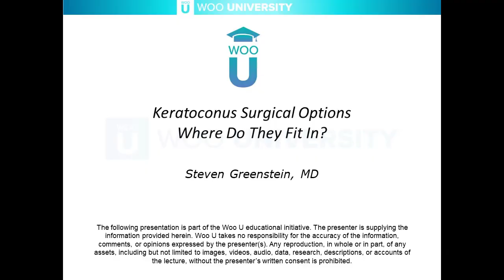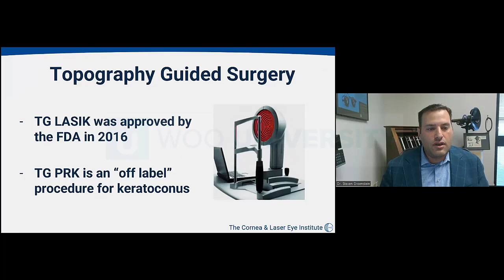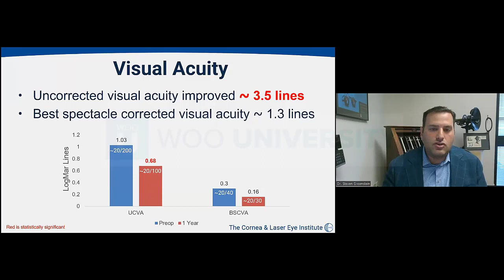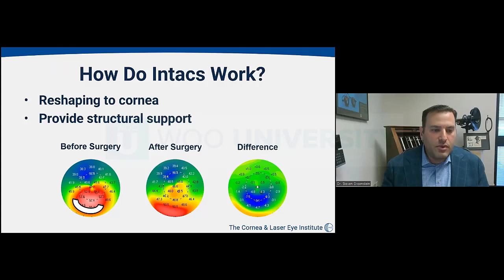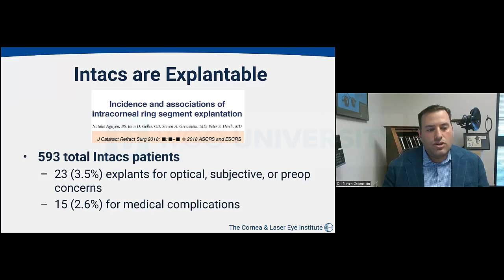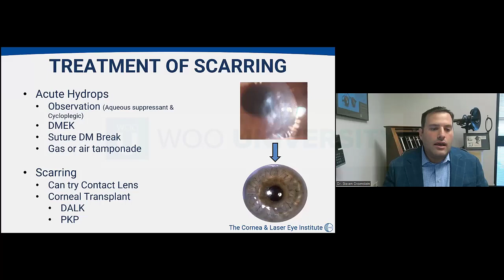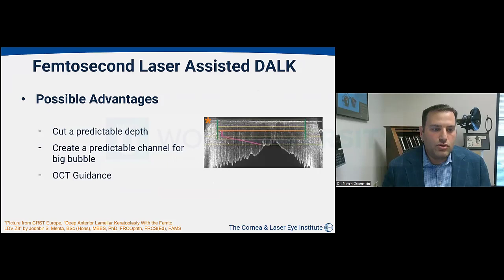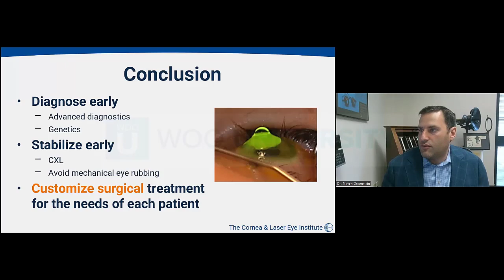Keratoconus Surgical Options - Where Do They Fit In?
There are many different surgical options for keratoconus patients. In this course, we discuss when and where each surgical option is appropriate. We will discuss corneal inlays, topography guided PRK, penetrating keratoplasties, and more.

Speaker: Steven Greenstein, MD